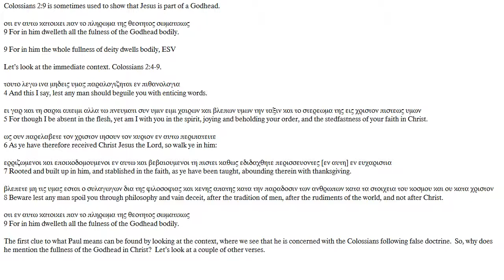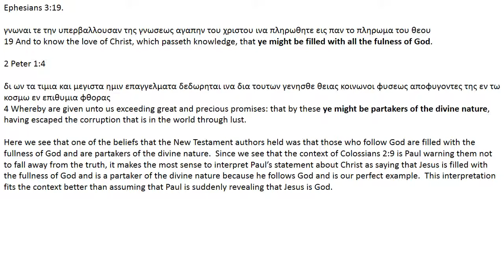Why The Trinity Is Not Biblical Part 23 of 25 Colossians 2 9